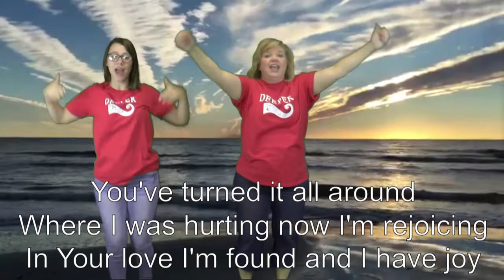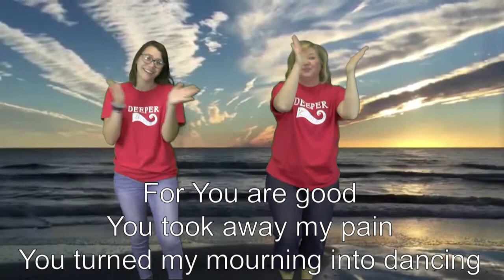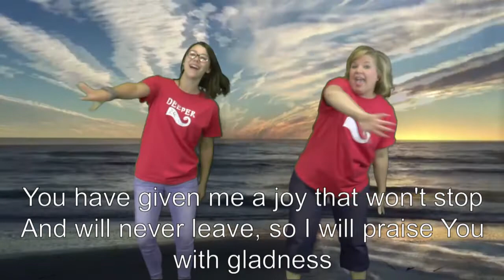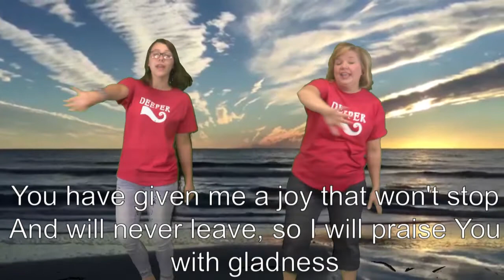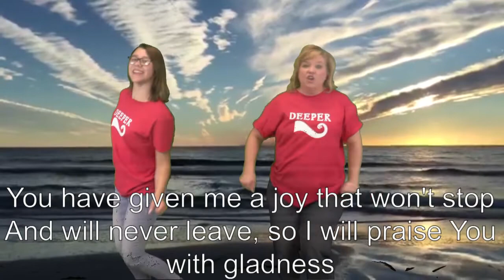KK service 6 6 2020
Join us as we continue to go DEEPER!